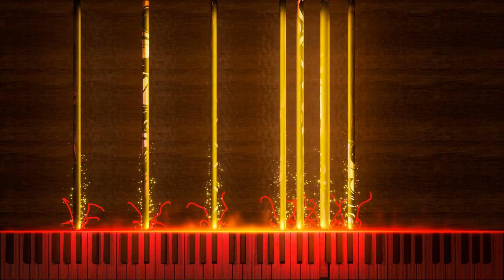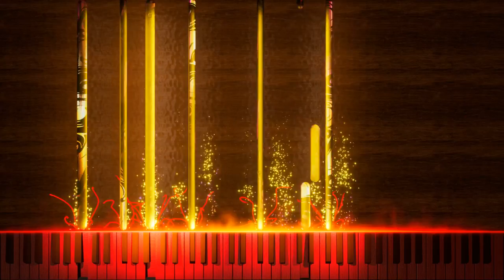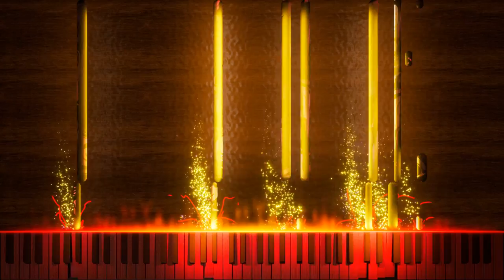Phantom of the Opera Overture (Pipe Organ Cover)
Finally, after all this time, I've done it (the video will be updated soon, my graphics card is really wonky at the moment)

I had to re-upload this because I could finally make an HD version

This is the phantom of the opera overture composed by  @ALWMusicals   all those years ago, and by far one of my favorite pieces, Thank you for 300 subscribers, and this is also my birthday video

Cover by: TyrDrop